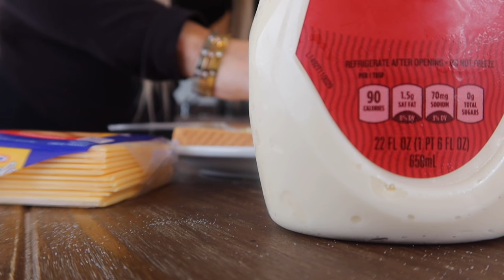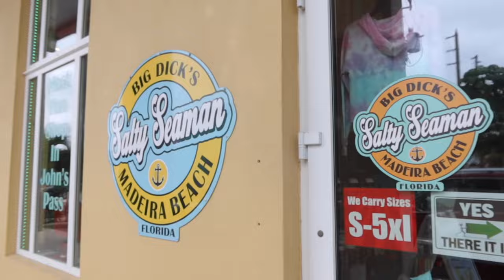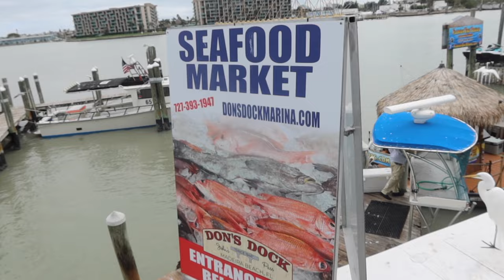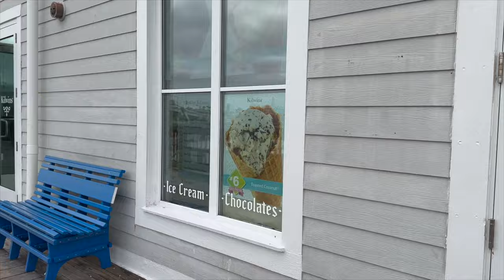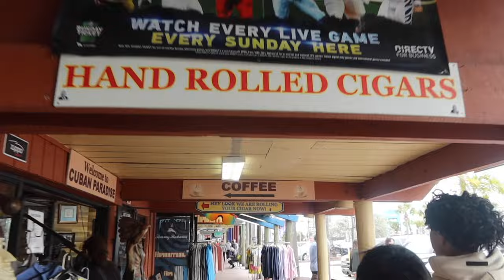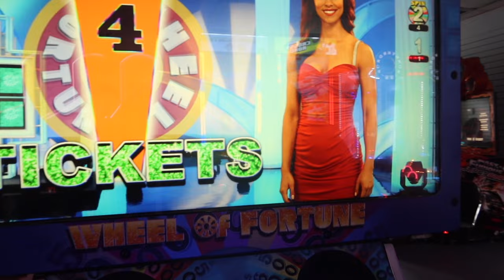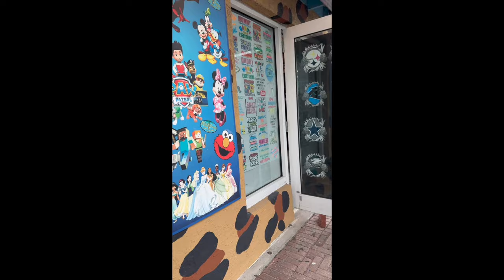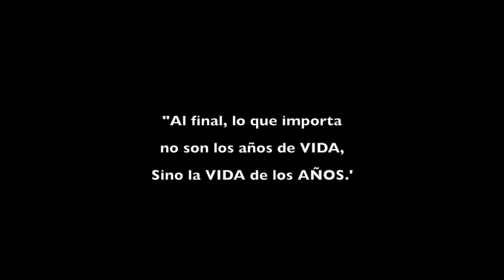VISITAMOS El FAMOSO JOHN'S PASS BOARDWALK/PASEO EN BARCO/ VIMOS A LOS DELFINES NADAR